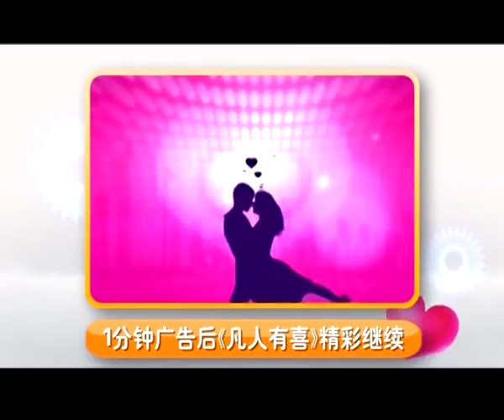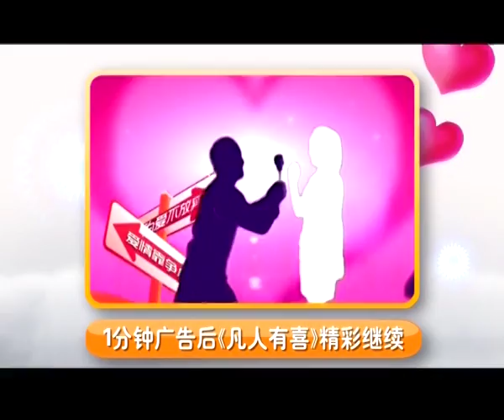【经典】《凡人有喜》20160504：自信帅气男相亲遇上“慢热女” 互有好感 女嘉宾一个举动 男嘉宾怒称“你怎么是这种人”愤然离场！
都市20160504